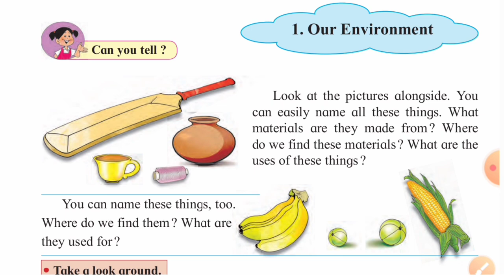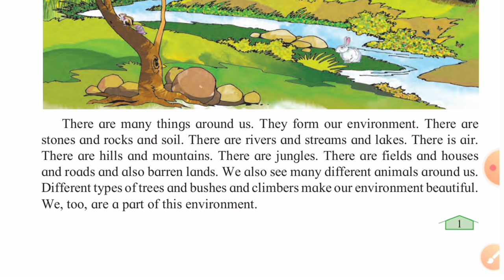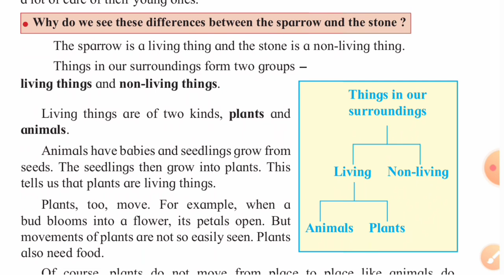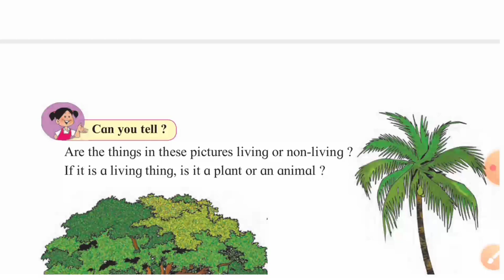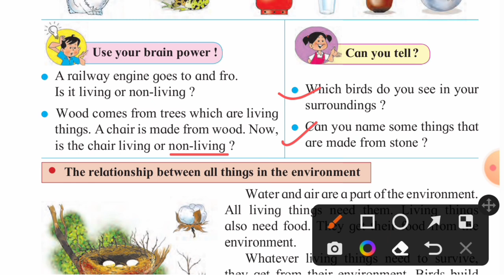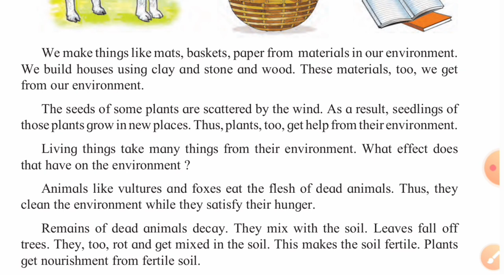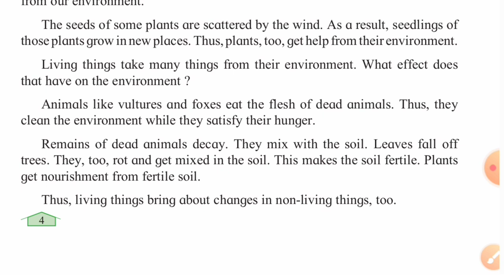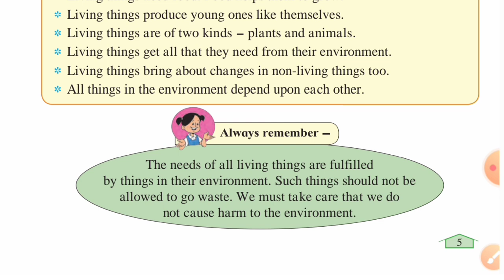std 3 EVs 1 Our Environment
class 3 EVS our environment
3rd standard EVS lesson number 1 our environment
our environment